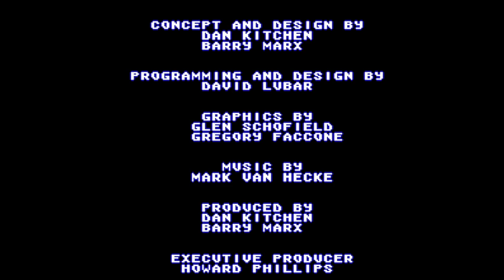Swamp Thing - Nintendo Entertainment System - Intro & Title Screen